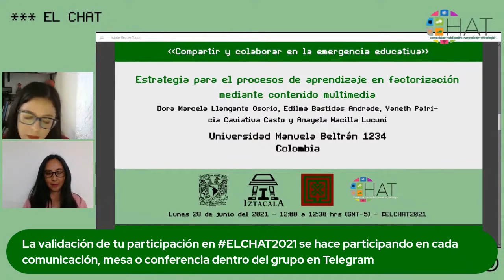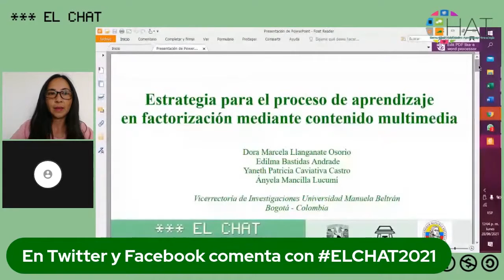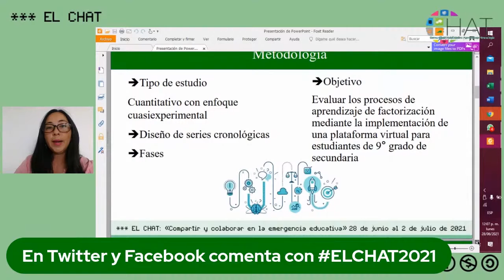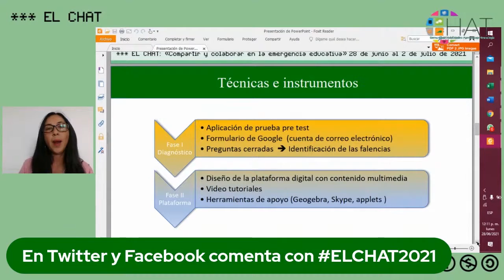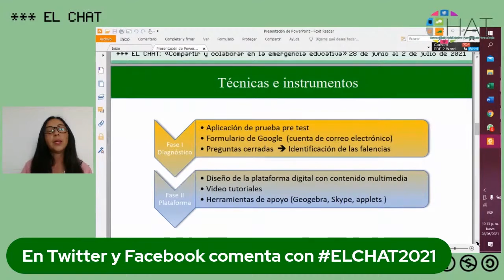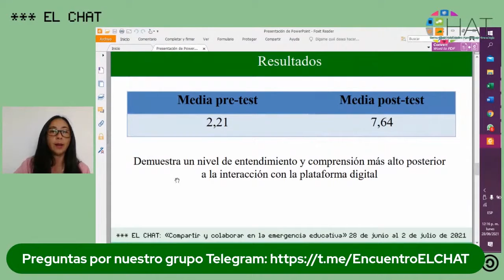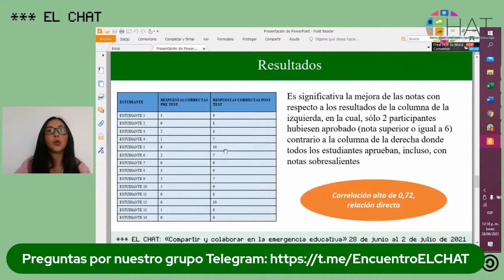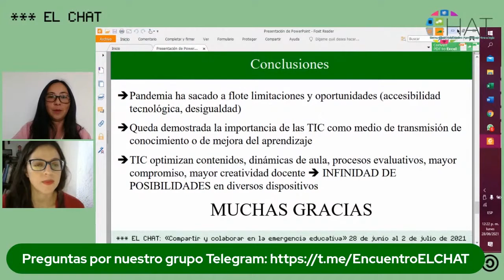Estrategia para el proceso de aprendizaje en factorización mediante contenido multimedia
28 de junio del 2021 12:00 hrs

Presenta: Dora Marcela Llangante Osorio, Edilma Bastidas Andrade, Yaneth Patricia Caviativa Casto y Anayela Macilla Lucumi
Institución: Vicerrectoría de Investigaciones, Universidad Manuela Beltrán 1234
País: México
Modera: Jessica Gómez Rodríguez